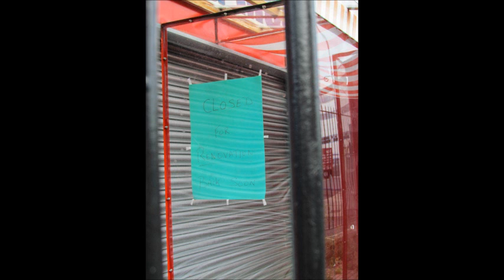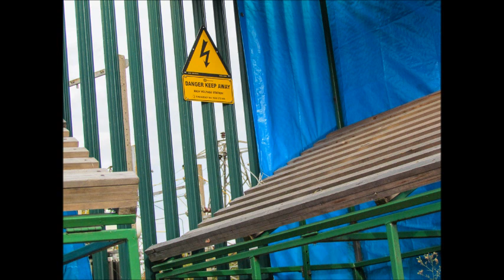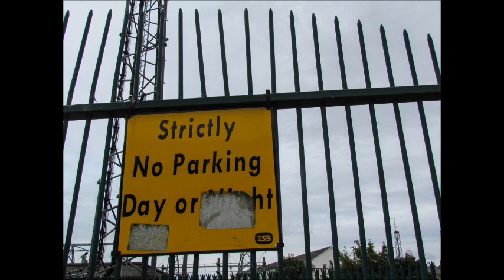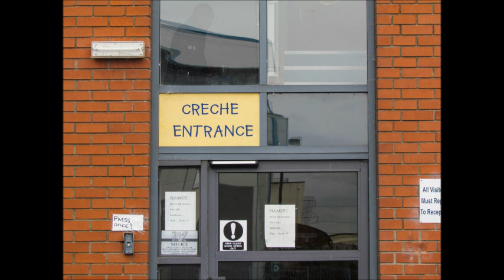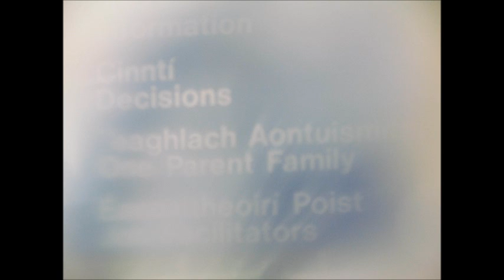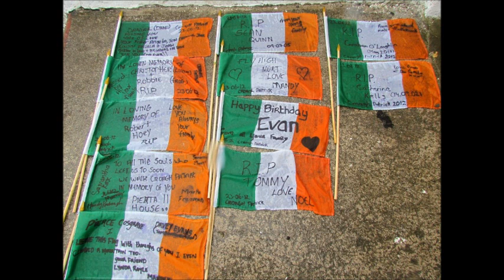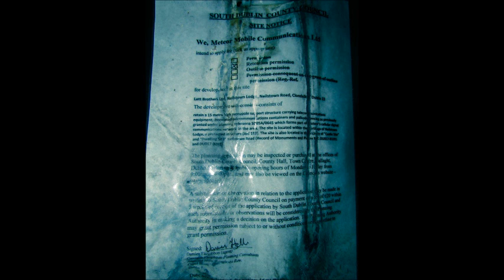In Memory of all the lost generation of Clondalkin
In memory of my brother inlaw Keith who was made homeless by fault of the Irish government and on the 31st of may 2014 he was found dead at the age of 27 on the streets of Dublin city centre.